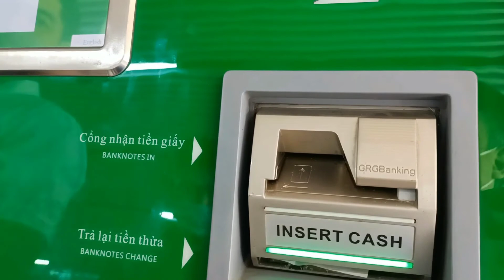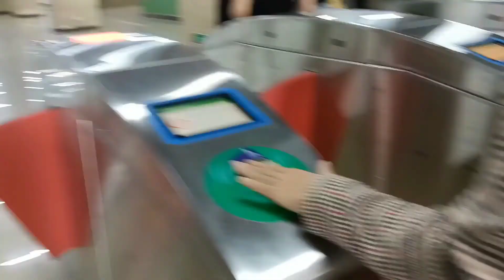Hành trình trên tuyến tàu Hà Đông _ Cát Linh (chặng Yên Nghĩa Cát Linh).